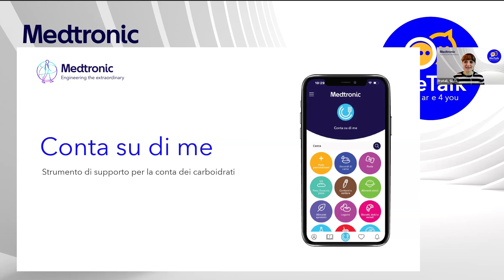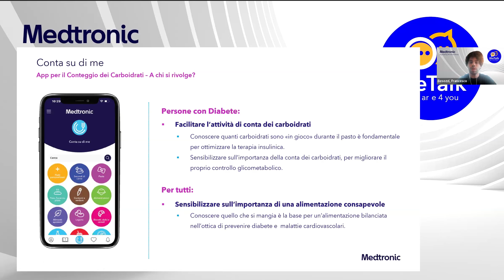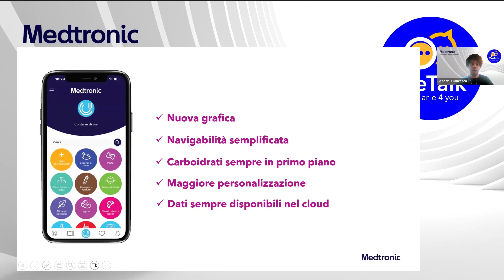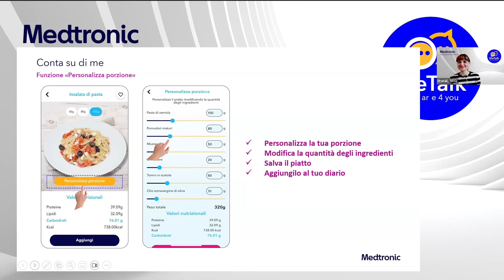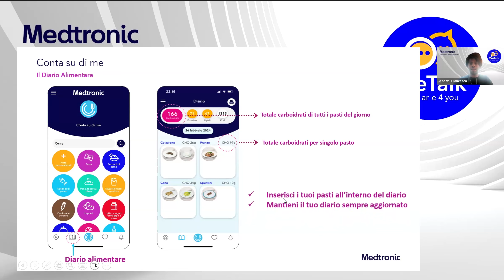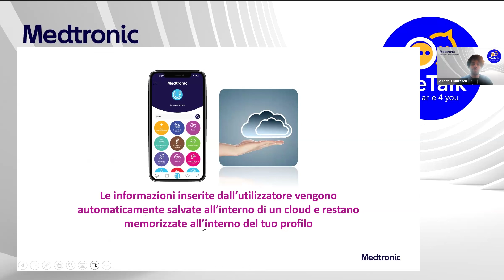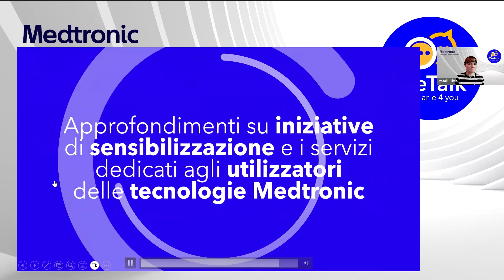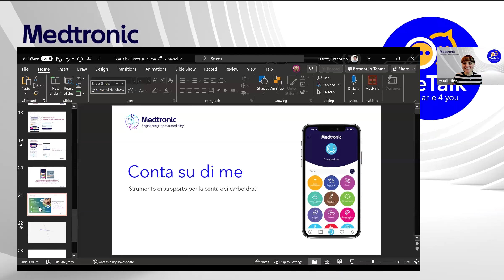Webinar WeTalk. Conta su di me.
WeTalk è il programma di webinar Medtronic dedicato alle persone con diabete. In questo appuntamento vengono forniti utili consigli e suggerimenti per utilizzare al meglio l’applicazione Medtronic dedicata al conteggio dei carboidrati.